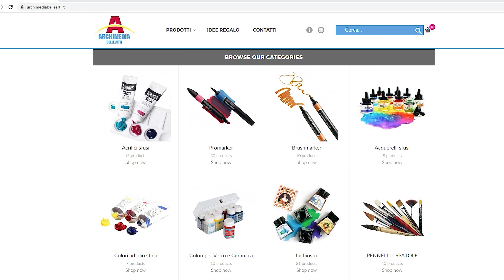Pennarelli ACQUERELLABILI Come si Usano in 3 modi! RECENSIONE Fashion Design | Patoo 4| disegno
Pennarelli con due punte e sono anche acquerellabili! Ciao sono Patrizia Patoo.74 Stilista di moda, oggi ti faccio vedere 3 modi per colorare i tuoi figurini con questo set di pennarelli!!!

Grazie❤

Teniamoci in contatto:
Profilo moda
patoo.74_fashion
Trend Moda
patoo.74style
Patty's Dolls
pattysdolls